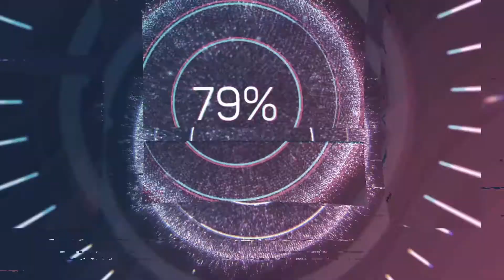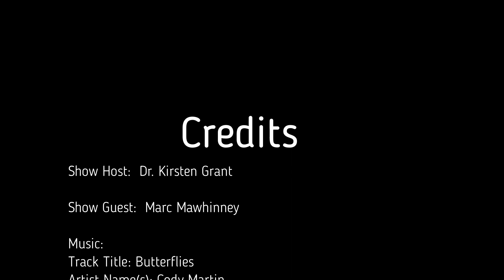Entrepreneur Mindset: How to Stay Healthy for Life Even with a Stress Eating Habit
The Dr. Grant Show:  Entrepreneur Mindset - How to Stay Healthy for Life Even with a Stress Eating Habit

Trying to maintain a healthy lifestyle while working as an entrepreneur can be difficult. It's hard not to fall into the stress-eating trap! But in this video with our special guest Marc Mawhinney, we share real tips that will help entrepreneurs, coaches, and consultants overcome business hurdles that will reduce stress – and stress eating.  You can use these tips today, tomorrow, and every day after that.

Dr. Grant

Ready to change?  Ready to have one on one expert advice to help you find the missing piece to your puzzle so that you can stop emotional eating?